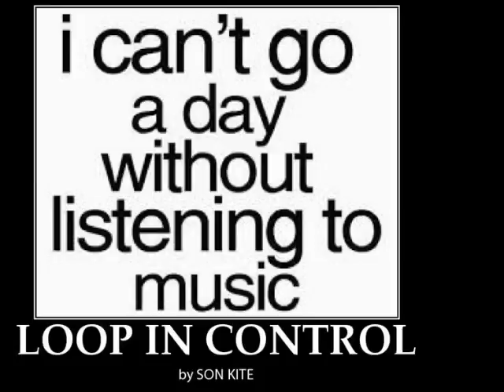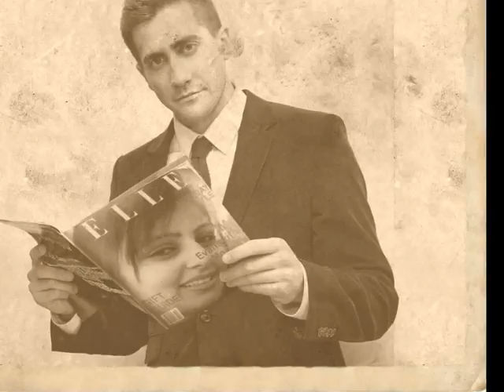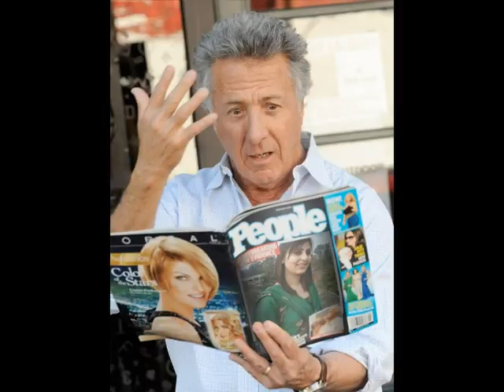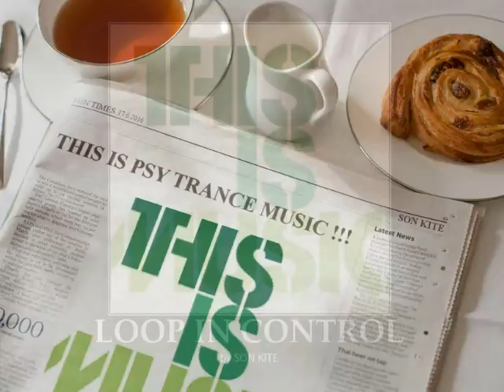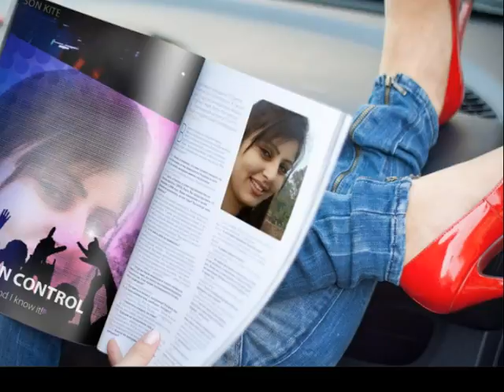LOOP IN CONTROL !!! mind bloing psytrance, man !!!